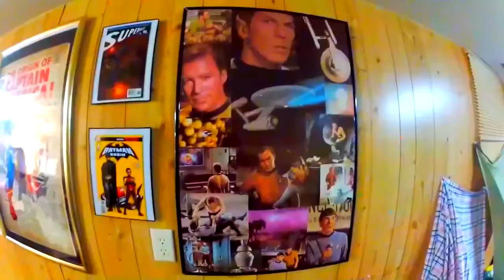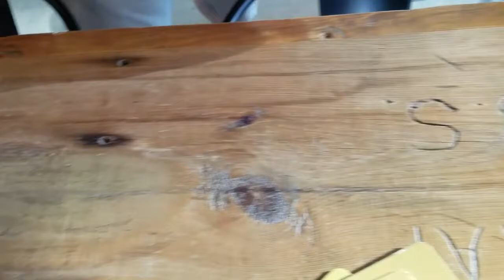WoodGrain Brewing Co! - One Shot Issue - A Comic Book Look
Tom, Jon, Skyler, Ken, and Sgt' Merica invade 605's Woodgrain Brewing Co.!  Jason and Steve from WoodGrain join us to talk about their brewery!  Keeping it comics while drinking a cold one :)!